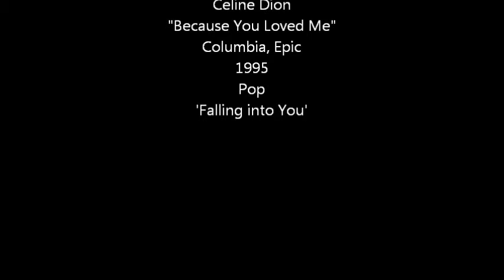Sandy Clark - Because You Loved Me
Sandy Clark sang "Because You Loved Me" at The Talent Factory's Movies Songs Show on April 27, 2013.